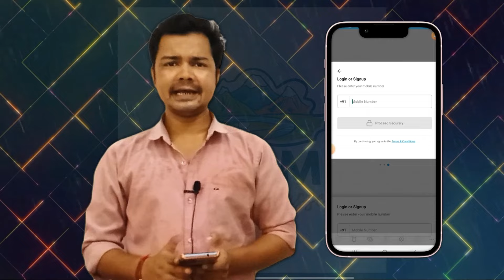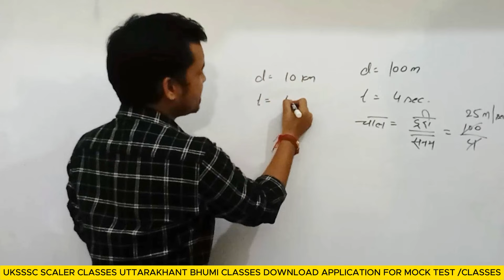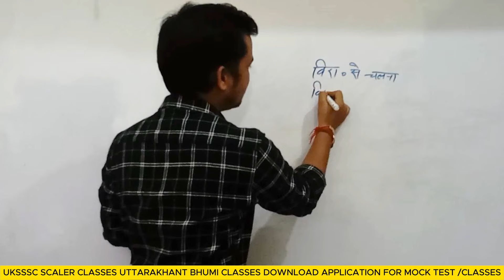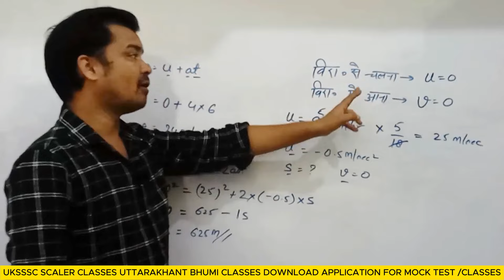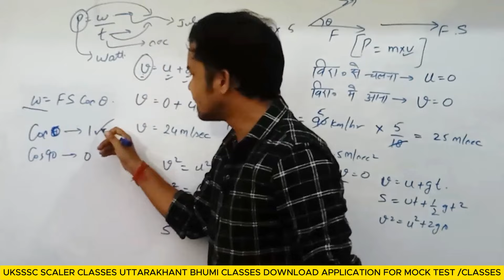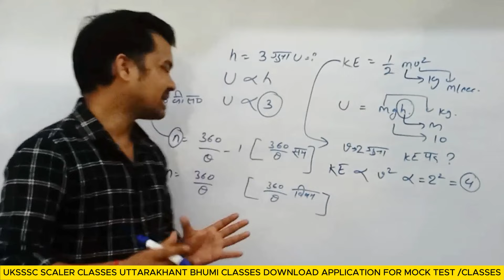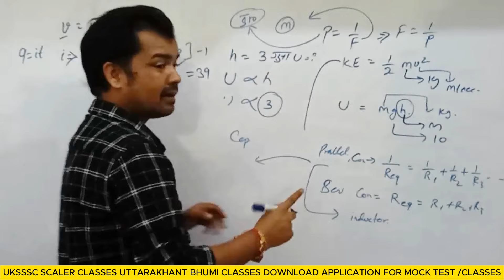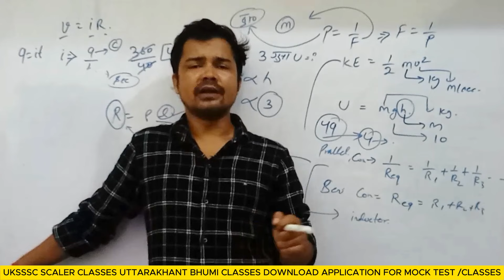🔥 UKSSSC स्केलर फिजिक्स महत्वपूर्ण टॉपिक 🔥 | UKSSSC SCALER EXAM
UKSSSC एक बड़ी अपडेट | UKSSSC SCALER ADMIT CARD CHANGE | UKSSSC_SCALER_EXAM uksssc स्केलर ADMIT CARD जारी 🔥 | UKSSSC SCALER ADMIT CARD | 🔥| UKSSSC SCALER MOCK TEST | UKSSSC SCALER EXAM 2024
UKSSSC SCALER MOCK TEST | UKSSSC SCALER EXAM DATE 2024

UKSSSC SEALER रिजल्ट 2 | MOCK TEST 2 RESULT | पर्यावरण PART 2

uksssc scaler previous year paper | uksssc scaler previous year cut off | uksssc scaler vacancy 2024 | best books for scaler exam | uttarakhand scaler vacancy 2024 | uksssc new vacancy
uksssc scaler syllabus
Ukpsc lab assistant exam 2024
UKSSSC SEALER EVS पर्यावरण PART 1 | स्केलर एग्जाम टेस्ट सिरीज

UKSSSC स्केलर मैथ्स MCQ | UKSSSC SCALER
 UKSSSC SCALER NEW VACANCY 2024 |
uksssc new vacancy
uksssc scaler vacancy 2024

uksssc
uksssc scaler classes
uksssc scaler 2024
maths for uksssc scaler
science for uksssc scaler
uksssc scaler
uksssc scaler sullabus
best books for uksssc scaler exam
uksssc
uttarakhand scaler
scaler
uksssc स्केलर भर्ती
uksssc scaler form
uksssc new vacancy
uksssc result
uksssc scalar vacancy 2024
uksssc scaler science
uksssc scaler physics
uksssc scaler vacancy
scaler syllabus
uksssc latest notification
ukpsc
uksssc scaler classes
uksssc
uksssc scaler 2024
uksssc scaler sullabus
uksssc scaler
kc classes
uksssc scaler science
uksssc scaler physics
uttarakhand scaler
,uksssc latest notification
uksssc result
uksssc latest update today
UKPSC NEW VACANCY | UKPSC आगामी सभी भर्ती अपडेट
Uksssc new vacancy
uksssc lt vacancy notification
uksssc wahan chalak vacancy 2024